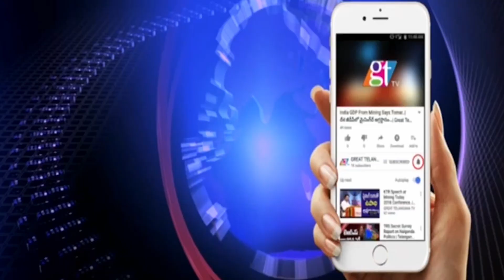సాగర్ బీజేపీ నేత బూతుపురాణం..వీడియో వైరల్..! | GreatTelangana TV